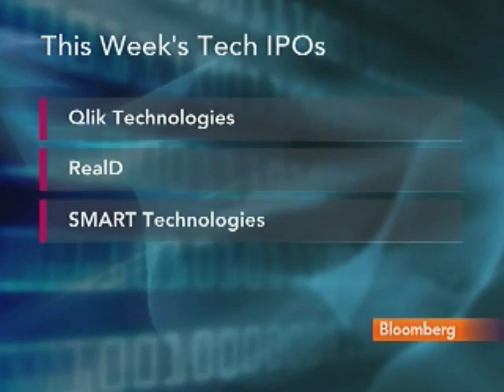Butowsky Questions RealD IPO, Sees Better 2011 Market: Video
July 15 (Bloomberg) -- Ed Butowsky, managing director at Chapwood Capital Investment Management talks about public offerings for RealD Inc., Smart Technologies Inc., Qlik Technologies Inc. and KKR & Co.
     Butowsky also discusses the outlook for the IPO market in 2011. He speaks with Deirdre Bolton on Bloomberg Television's "InBusiness With Margaret Brennan". (Source: Bloomberg)